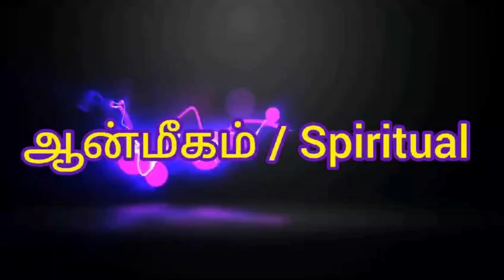ஆன்மீகம் 1496 Spiritual